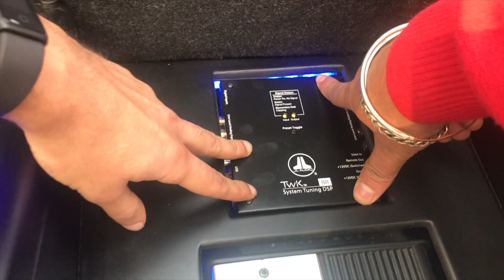Extreme Bass system worth 5 lakh....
It was an amazing experience to listen this superbly amazing JLAudio India car. Yes, JLAudio is now available in all India check the details below.

Following JLAudio range is installed in this car, which is more than 5 lakh

C7, a 3 way Active Speaker. This set includes 125watt C7-650cw component woofer, 100watt C7-350cm component Midrange, 100Watt C7-100ct Twitter.

XD600/6V2 Amplifier is a 6 channel XD amplifier which amplifies front C7 components

1000Watt 12inch subwoofer is installed in this to give the best bass experience 12W7AE. This is the most powerful subwoofer to experience the real bass.

XD1000/1v2 1000Watt Amplifier is installed for Subwoofer, it’s a monoblock subwoofer amplifier.

For all these above system TwK88 System Tuning DSPs Processor is set to get the best output. It’s powerful system tuning processor with incredible functionality and flexibility.Follow them of Facebook

Gobi khod denge pappu ko thok denge.